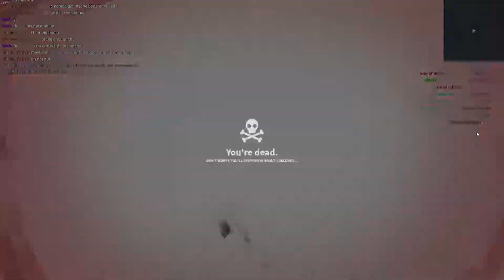Avert The Depths Once More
Blimmin soybois